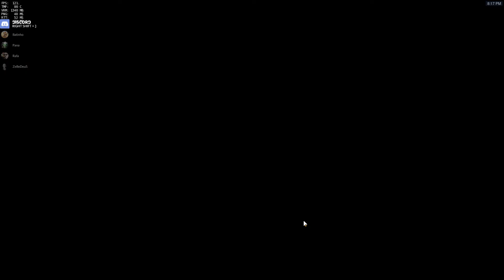Partida RÁPIDA (Quick Play) - McCree w/GOLD GUN Gameplay - Ilios- Overwatch (PC)